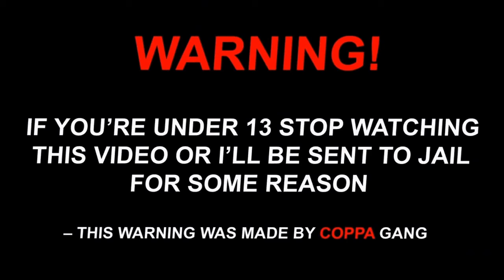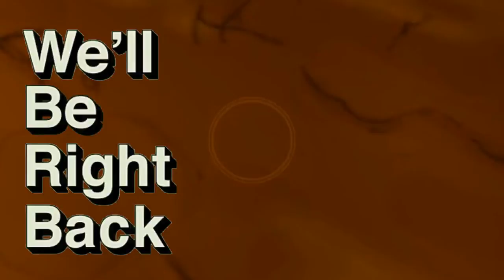BATIM Playthrough | Chapter 4 Colossal Wonders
Made Wednesday, February 9th, 2021 and published Day, Month followed by day number, year

Today I will be playing Bendy And The Ink Machine chapter 4, Colossal Wonders! Enjoy!

It’s free, you get good content (clears throat) and you help support me! You guys rock!

“Don’t Let Your Kids Watch It” Meme- Lazy Town

*Any additional songs would be non-copyright music, and/or from my video editor, WeVideo.

Recording, Editing, And What I Use To Make Thumbnails

(100% Free, No Trial, No Account Needed, Streaming, Recording, Works with Green Screen) OBS Studio (Microsoft, Mac/Apple, Linux) :

Robotic Voice:
Text2speech.org

Freind’s Channels